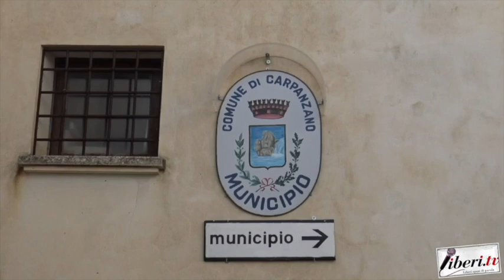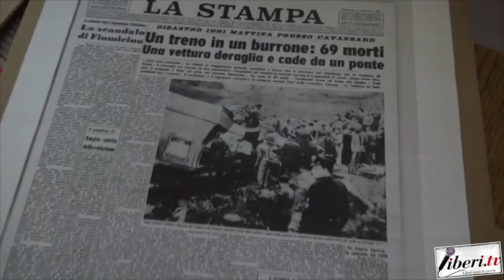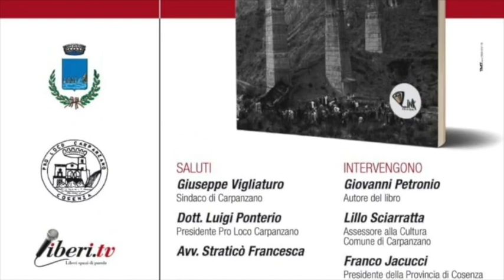Intervista a Lillo Sciarratta - I ragazzi della Fiumarella un disastro ferroviario a colori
Registrazione effettuata da liberi.tv il 19 ottobre 2018

 Intervista a Lillo Sciarratta - I ragazzi della Fiumarella un disastro ferroviario a colori di Giovanni Petronio, ed. Link